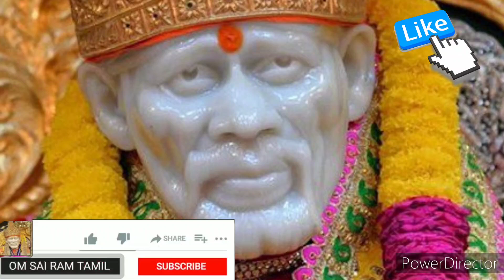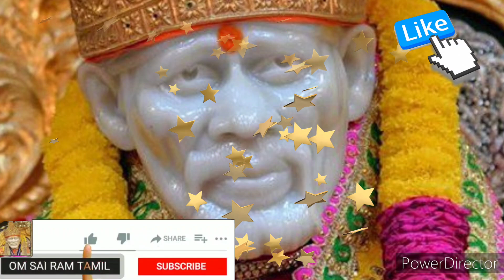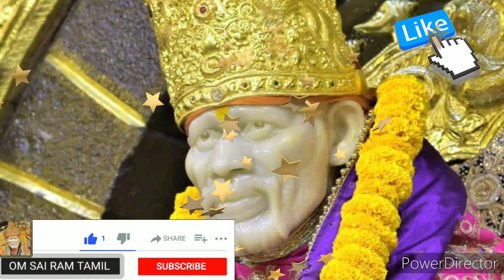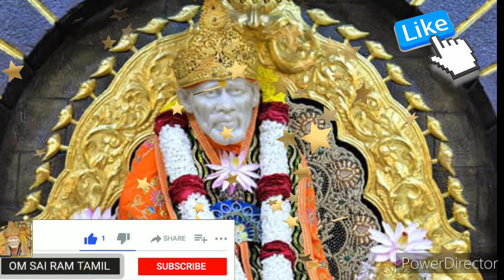மிகப்பெரிய உதவி உன் வீடு தேடி வரும்💥கேள் shirdi saibaba advice/saibaba motivation/om sairam/sai appa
உங்கள் வேண்டுதல்கள் எங்கள் கூட்டுப்பிரார்த்தனையில் தினந்தோறும் சாய்அப்பாவிடம் கேட்கப்படும். உங்கள் வேண்டுதல்களை கமெண்ட்டில்  குறிப்பிடுங்கள். நல்லதே நடக்கும். சாய்அப்பா துணை